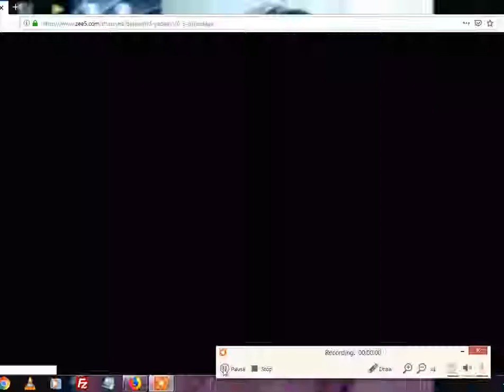MP GUTHA SPECIAL, Dd Yadagiri, Nalgonda